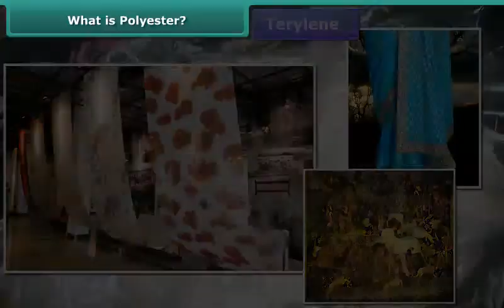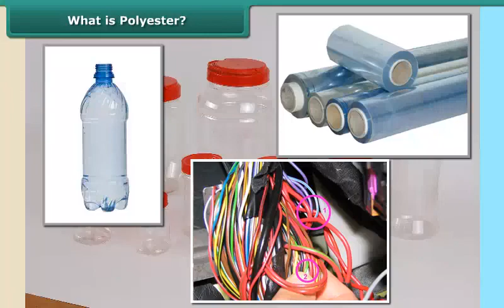What is Polyester